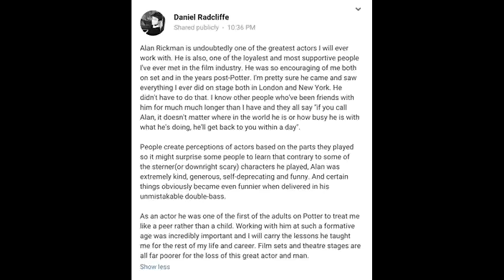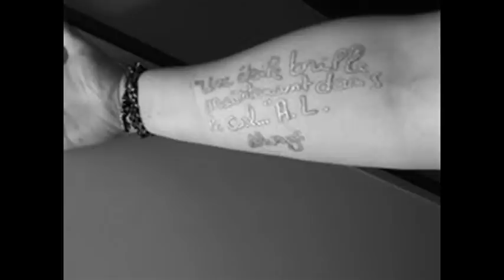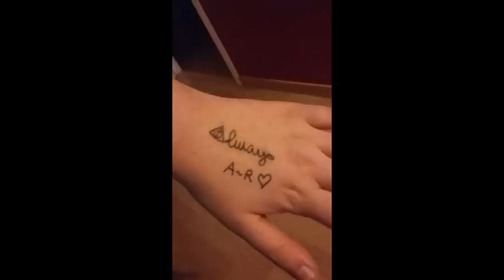Alan Rickman hommage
Hommage au célèbre acteur Alan Rickman !